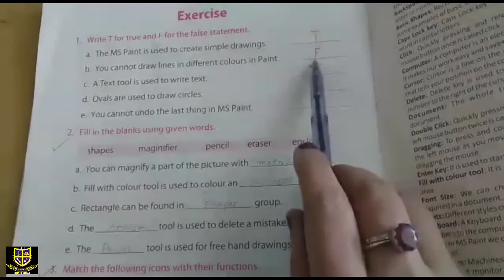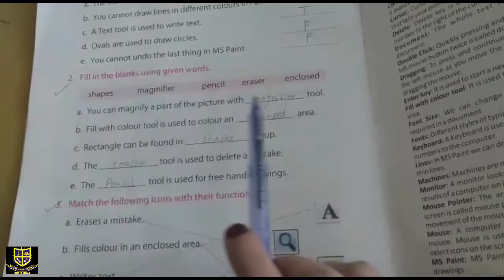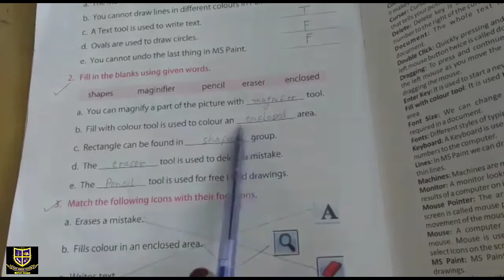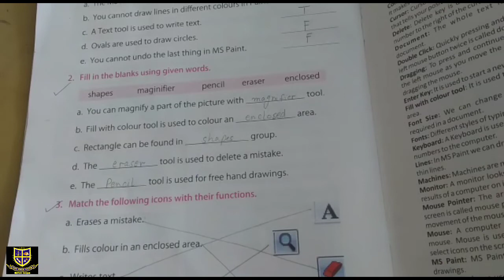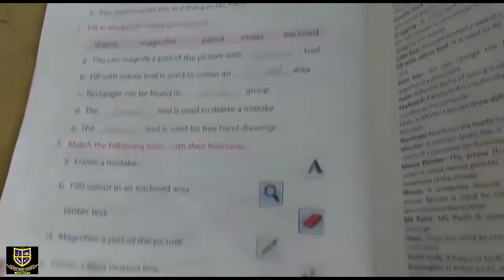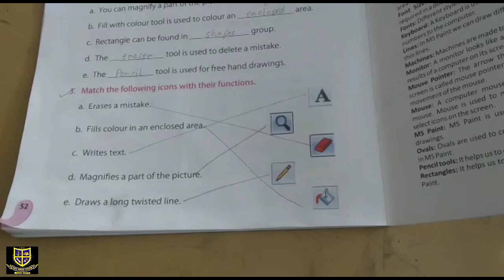Class1 Computer Friday 22_1_2021